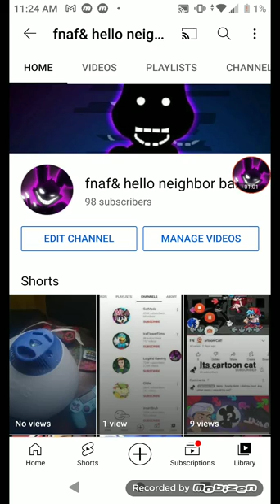a message for you cartoon cat